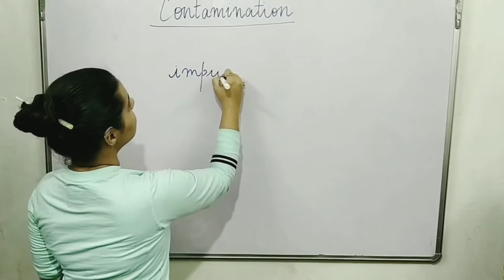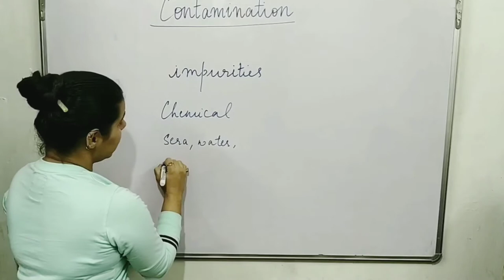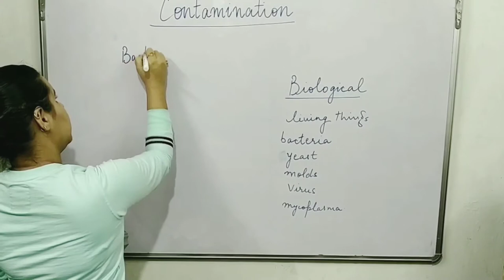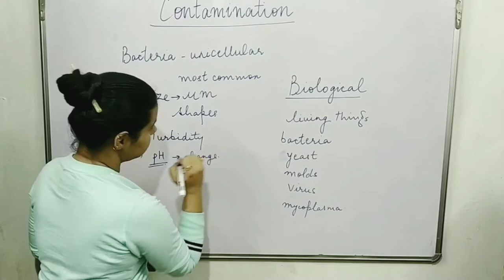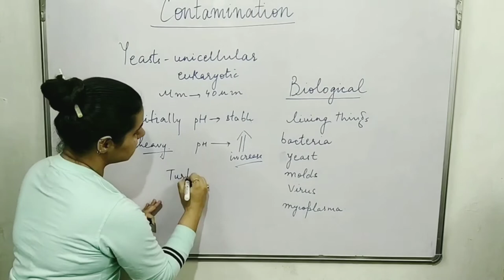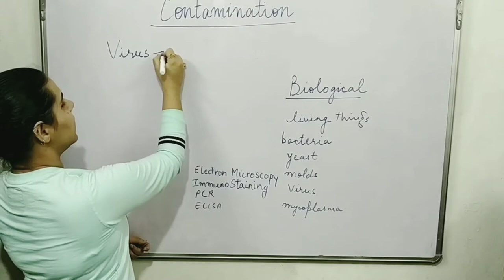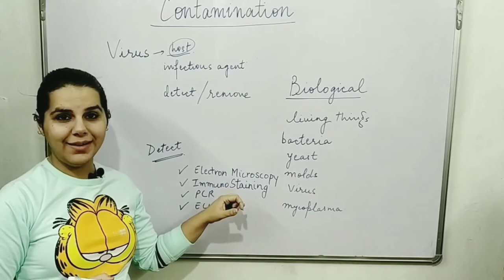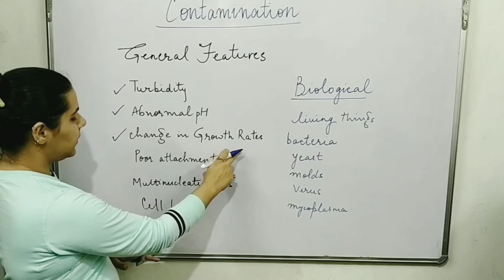Contamination in - Animal Cell Culture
Contamination is the presence of a impurity, or some
other undesirable element that spoils the cell culture.

Potential routes to contamination including
 - failure in
the sterilization procedures for solutions, glassware
and pipettes, turbulence
- particulates (dust and
spores) in the air in the room,
- poorly maintained
incubators and refrigerators, faulty laminar-flow
hoods,
- the importation of contaminated cell lines or
biopsies, and lapses in sterile technique.

Types of Contamination

- Chemical Contamination is the presence of
impurities in media, sera, and water,
endotoxins, plasticizers, and detergents.
- Biological Contamination is the presence of
living bodies like bacteria, viruses, fungi etc.
in the cell culture.

Detection of Contamination
In general indicators of contamination are
- turbid culture media,
- change in growth rates,
- abnormally high pH,
- poor attachment,
- multi-
nucleated cells, vacuolization,
- inclusion bodies and cell lysis.

Major contaminants include:

Bacteria
Bacteria are a large and ubiquitous group of unicellular
microorganisms. They are the most
commonly encountered biological contaminants in cell culture.
Bacterial contamination is easily detected by :
- turbidity or cloudiness in culture
- thin film on the surface
- sudden drops in the pH of the culture
- granules under low power microscope

Yeasts
Yeasts are unicellular eukaryotic micro organisms in the
kingdom of Fungi.
Indications include:
turbidity of culture

pH of the culture increase
Under microscopy, yeast appear as
individual ovoid or spherical particles.

Molds
Molds are eukaryotic microorganisms in the kingdom of
Fungi that grow as multicellular filaments called hyphae. Indications include:
- turbidity of culture
- increase in pH
- Under microscopy, the
mycelia usually appear as thin, wisp-like filaments.

Virus
Viruses are microscopic infectious agents that take over the
host cells machinery to reproduce. - Their extremely small
size makes them very difficult to detect in culture.
- Using virally infected cell cultures can present a
serious health hazard to the laboratory personnel,
Viral infection of cell cultures can be detected by - electron
microscopy,
- immunostaining with a panel of antibodies,
- ELISA assays, or PCR with appropriate viral primers.

Mycoplasma

Mycoplasma are simple bacteria that lack a cell wall. The only assured way of detecting mycoplasma
contamination is by testing the cultures periodically using
fluorescent staining (e.g., Hoechst 33258), ELISA, PCR, immuno staining, autoradiography, or microbiological assays.